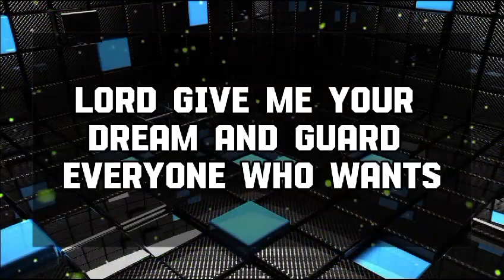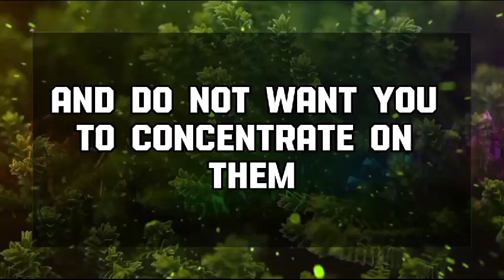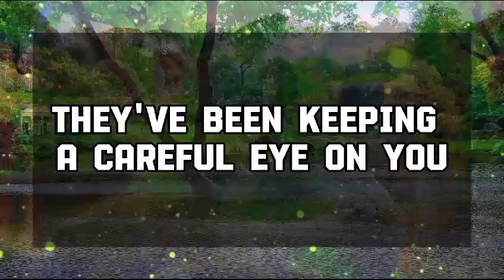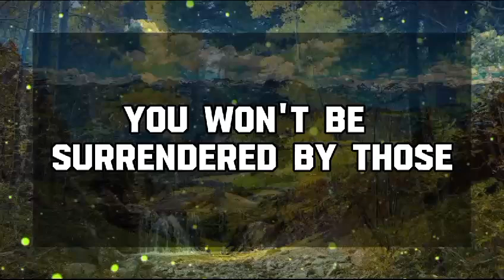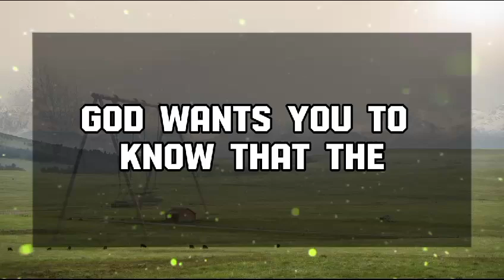🕊️God says: A PERSON YOU KNOW IS IGNORING💌 Jesus Message 1111 || Universe message || Angel message